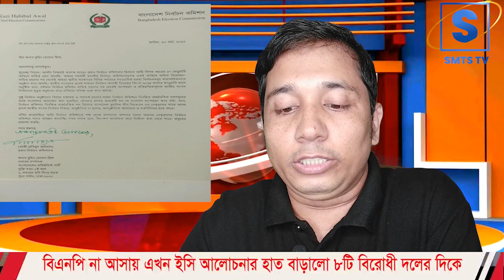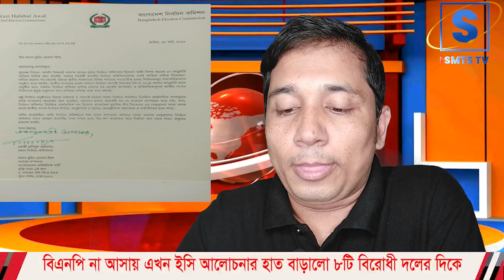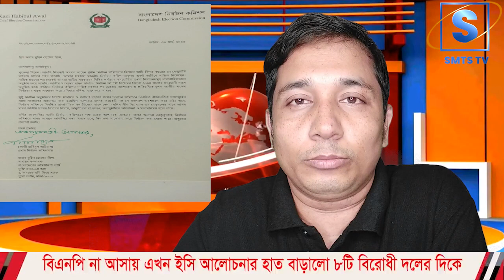কার চিঠিতে কাকে আমন্ত্রণ জানালেন সিইসি I Shah Paran I SMTS TV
কার চিঠিতে কাকে আমন্ত্রণ জানালেন সিইসি
সিপিবির সাধারণ সম্পাদক রুহিন হোসেন প্রিন্স প্রথম আলোকে বলেন, ‘গতকাল রাত আটটায় তিনি ইসির চিঠি পেয়েছেন। কিন্তু চিঠি পেয়ে তিনি বুঝতে পারছেন না, আমন্ত্রণ কি সিপিবিকে জানানো হয়েছে, নাকি মুসলিম লীগকে জানানো হয়েছে।’ তিনি বলেন, নির্বাচন কমিশন যে রাজনৈতিক দলগুলোকে গুরুত্বহীন মনে করে, এটাই তার প্রমাণ। সুতরাং তাদের চিঠির জবাব দেওয়াটাও অপ্রয়োজনীয়।
worldcup2023 cr7 cr7fansclub# ago
Elias Ho#হাসিনার আওয়ামীলীগ PinakiBhattacharya হাসিনার বিকল্প নাই । কথাটা

*** ANTI-PIRACY WARNING ***